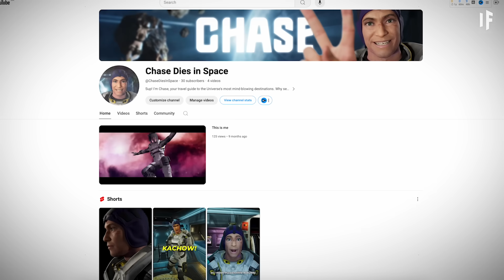What If The Sun Swallowed Jupiter?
Something incredibly strange is happening. A mysterious gravitation disturbance is altering our Solar System.  Jupiter is now on a crash course with the Sun. What happens when one gas giant collides with an even more gigantic one? How would Jupiter journey to the center of the Solar System?
Would the Sun become even bigger and more powerful? And how might this be a life-threatening situation for us here on Earth?